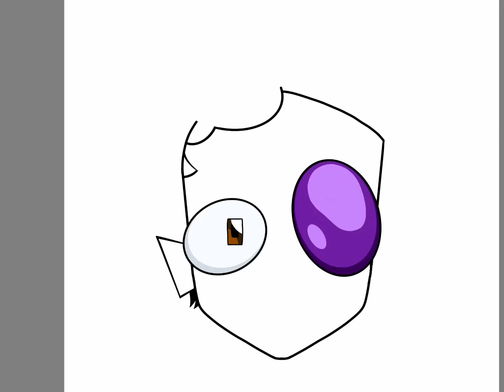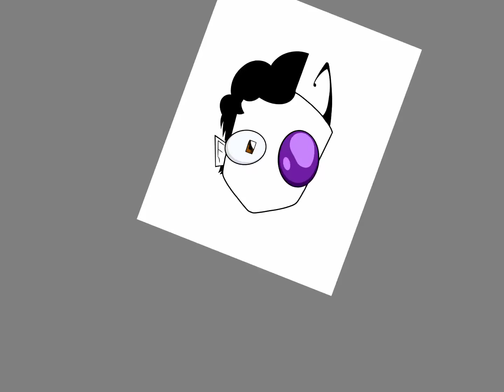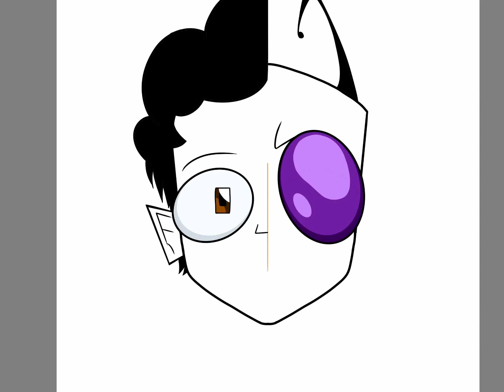Time-Lapse | Making myself in Invader Zim - Part 1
Here I am in Invader Zim, sure the alien side is literally just zim with purple eyes, but how else is it supposed to look, so plz don’t post hate comments on that. Pay more attention to the human side (AKA DIM with his human disguise on hehe)

This was made using Autodesk Sketchbook